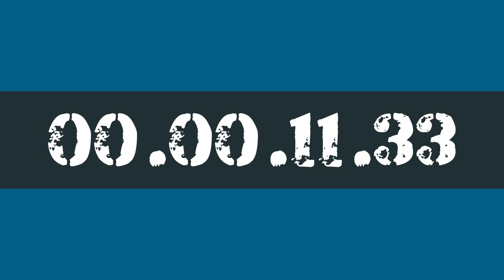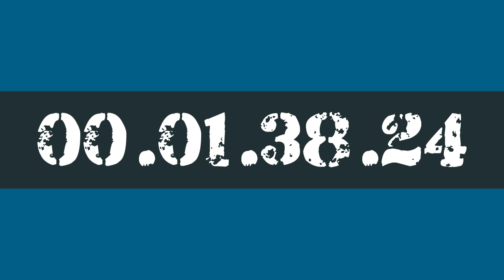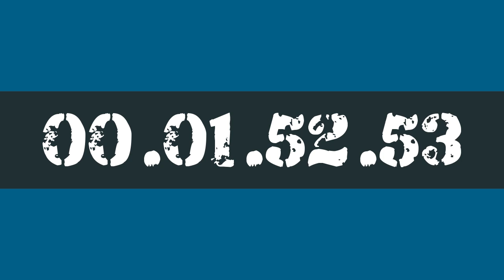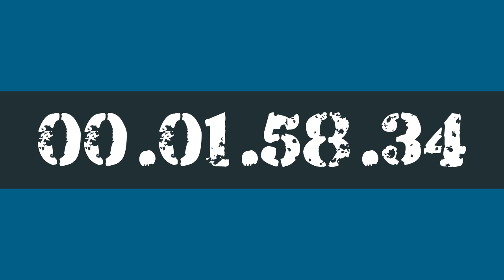2 HOUR STUDY WORK TIMER HOURLY REMINDER BY AK47 FOR 10X PRODUCTIVITY